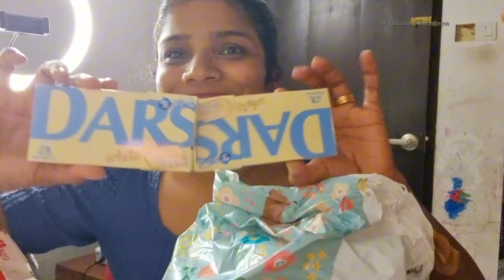අපි හිතුවෙත් නෑ මෙහෙම වෙයි කියලා🤔🥹😘| japan 🇯🇵|srilanka 🇱🇰home love 😘